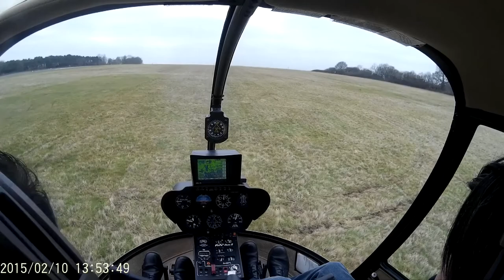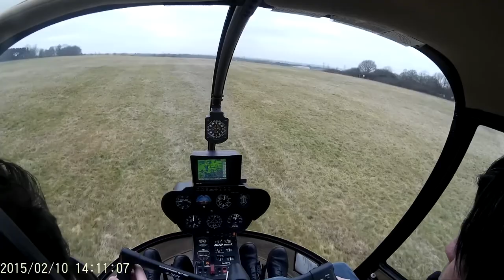Helicopter lesson 19 (partial footage)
Partial footage of 19th Helicopter lesson. Mostly just kept doing circuits over & over again cause I kept getting landing wrong. I was afraid of putting Heli into vortex ring situation (which I almost did last time) even though rate of descent wasn't high enough for that to happen.

Camera didn't get charged enough so only partial footage to edit/update this time around. :(